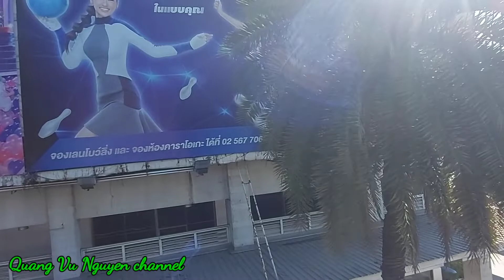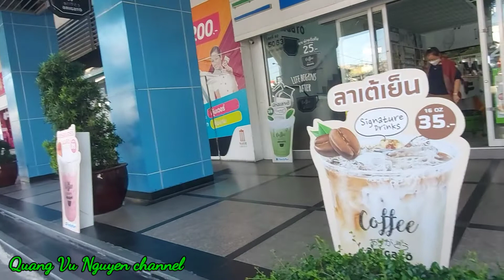Khám phá phố thương mại Rangsit (P.1)_Thailand 1/2022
Rangsit có những khu thương mại rất tuyệt vời: Future Park Rangsit, Zeer Rangsit,  Big C Rangsit...Hôm nay đầu năm mới 2022, dịch bệnh có phần thuyên giảm nên mình thoát ra để post cho các bạn xem một chút nào đó về xã hội của đất nước chùa vàng. Các phần sau, các bạn sẽ được nhìn thấy lối kiến trúc rất độc đáo của những khu thương mại nổi tiếng ở đây. Cám ơn các bạn rất nhiều. Hẹn gặp lại.
  ▪︎Mời các bạn nhấn vào đường link bên dưới để xem chuyến tàu vĩnh biệt, kể về lần vượt biên của mình năm 1990 bị hải tặc cướp, hiếp và đụng nát tàu để giết người diệt khẩu. Mình đã trôi trên mặt biển 24 giờ mới được cứu sống, còn 45 người khác đã vĩnh viễn nằm sâu đưới đáy biển. Cám ơn các bạn rất nhiều.